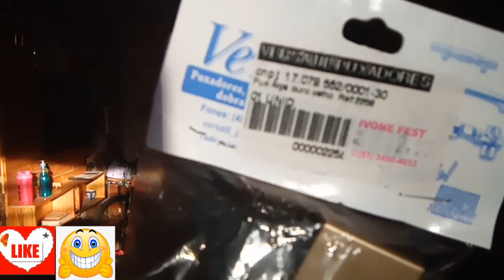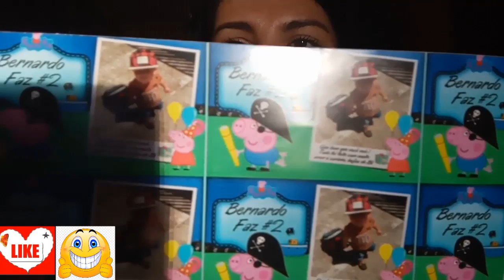PRIMEIRA COMPRA DE ROUPA 2020 +0,99 CENTAVOS OVO DE PÁSCOA+ÍTENS PRA CASA vlog rotina compras.